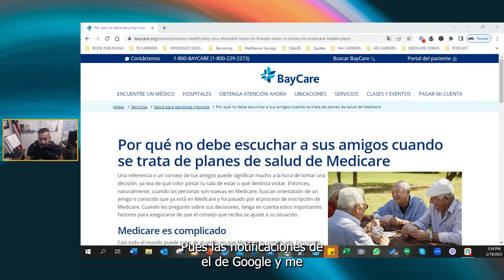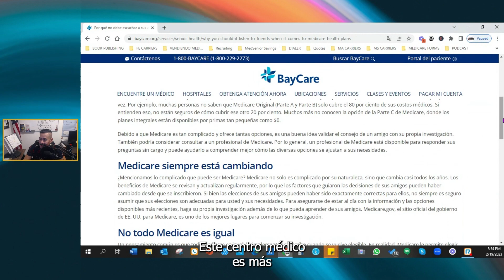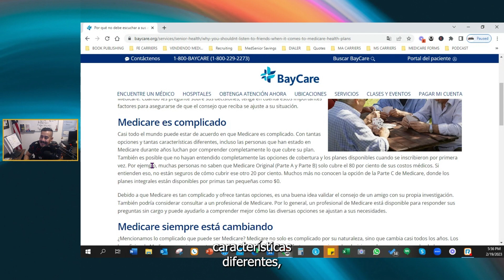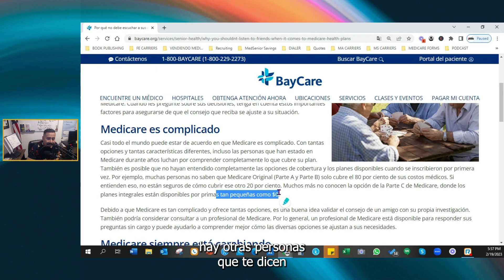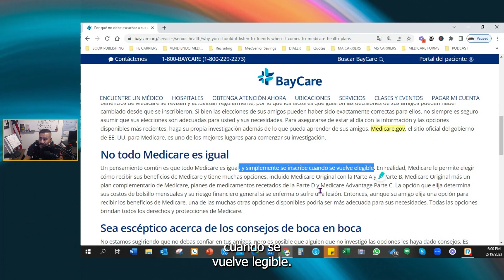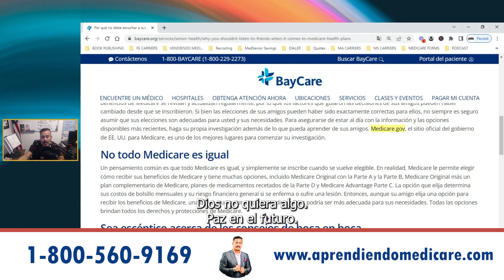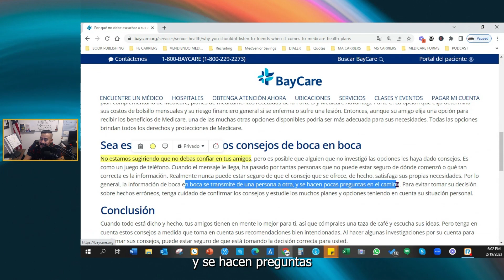🛑 CUIDADO con los Consejos que te dan│Medicare en Español │ Cómo funciona Medicare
No es igual un consejo sobre como pintar tu casa a uno sobre los planes de salud de Medicare,  debes tener cuidado con esos consejos,  sin embargo, hay muchas personas con años e Medicare que pudieran orientarte.

Escuchar las experiencias de nuestros amigos, puede servir de referencia, más no será suficiente para tomar una decisión sobre el plan que más te convenga.

Asegúrate por propia cuenta, investigando en la pagina web de medicare.gov.com o contactando a tu agente.

Te RECOMENDAMOS esta selección 🧐